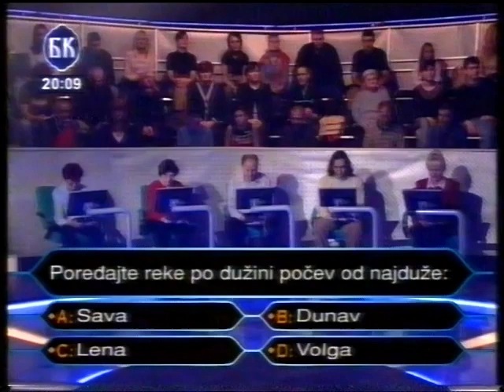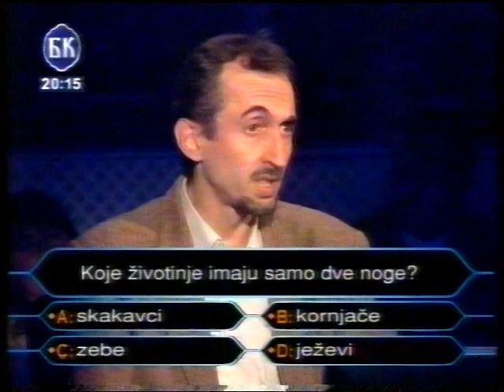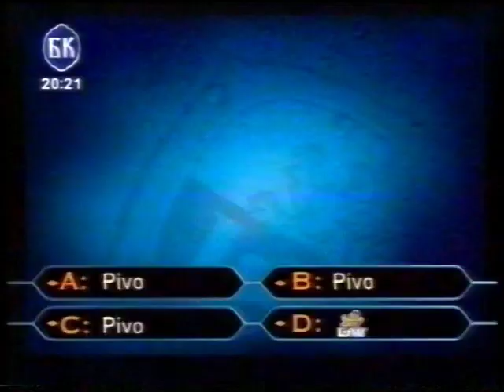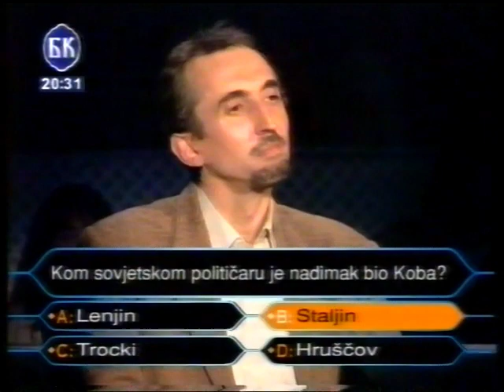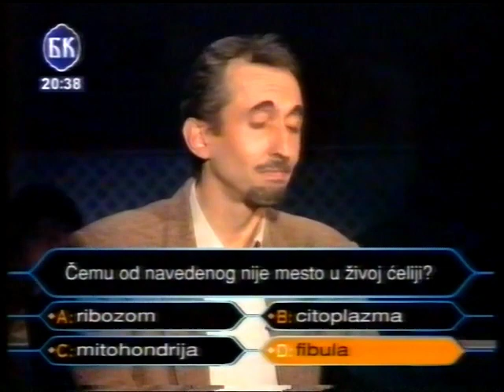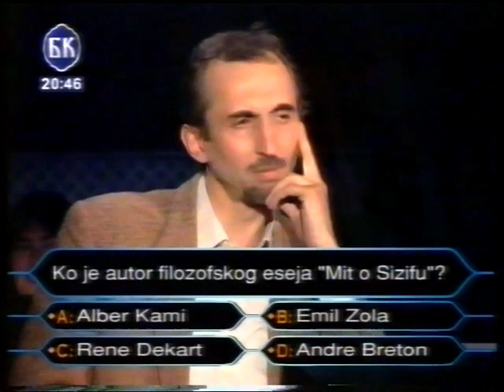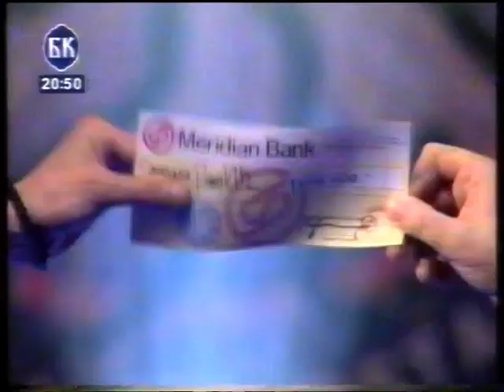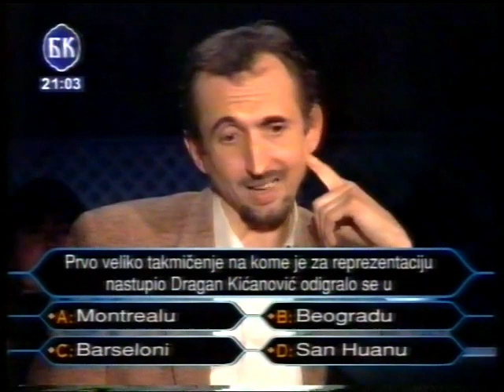Slobodan Rušpić u kvizu "Želite li da postanete milioner" - BK TV, 25.10.2004.